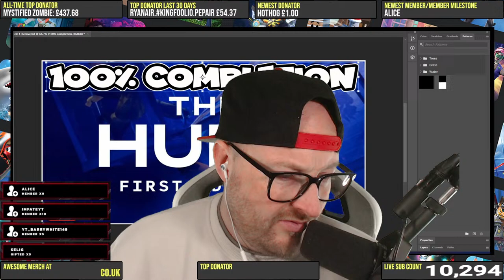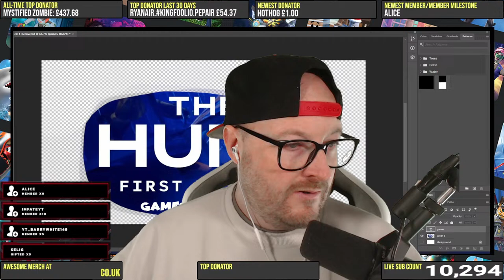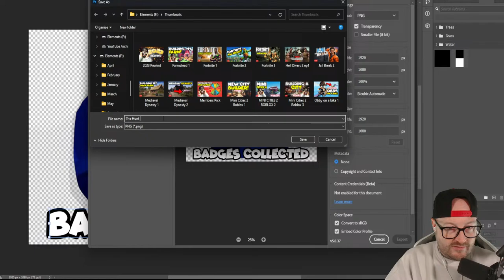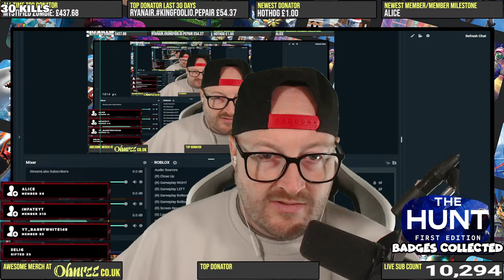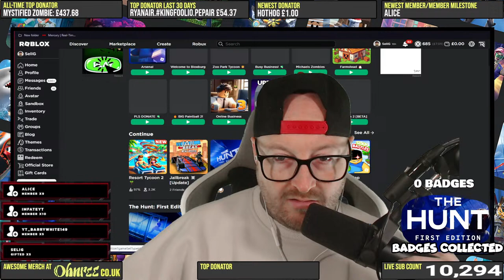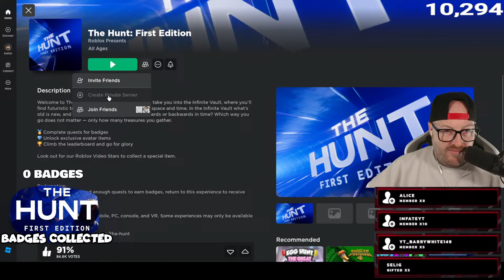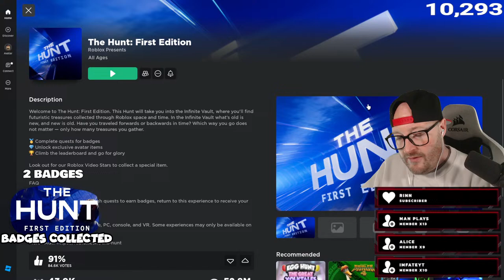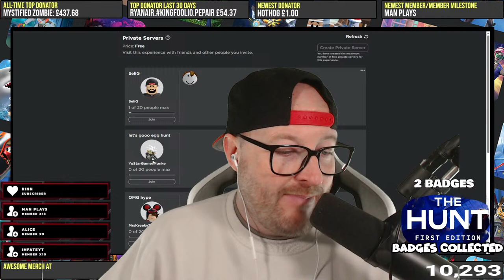🔴LIVE! - HELP ME Complete THE HUNT in EVERY GAME in ROBLOX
🌟 ONE DAY YOU WILL BE ABLE TO USE CODE "REALSELIG" WHEN BUYING ROBUX! ;) LOL

♦ Producer/Director/Lighting/Editor: Baxter
♦ Assistant: Emma

--- PC SPECS ---
Ryzen 9 3950x 16-Core Processor CPU
32Gb RAM/MEMORY
ASUS GeForce RTX 3080 10GB ROG STRIX OC WHITE V2 GPU

Powered by Developers
Roblox is powered by a global community of millions of developers who produce their own immersive multiplayer experiences each month using Roblox Studio, our intuitive desktop design tool. Any experience imaginable can be created on Roblox.

How Popular?